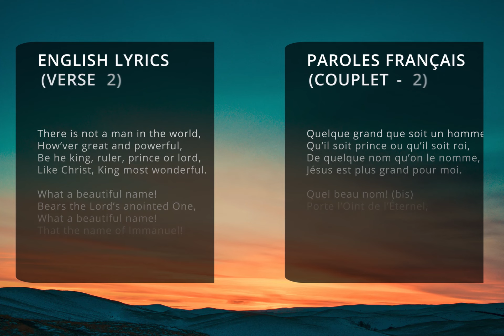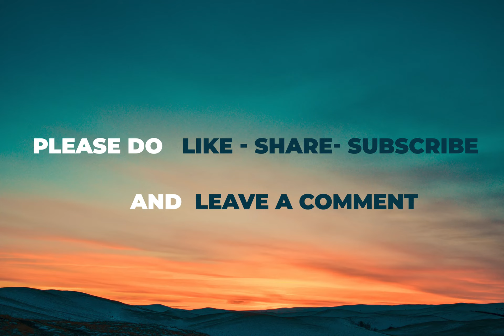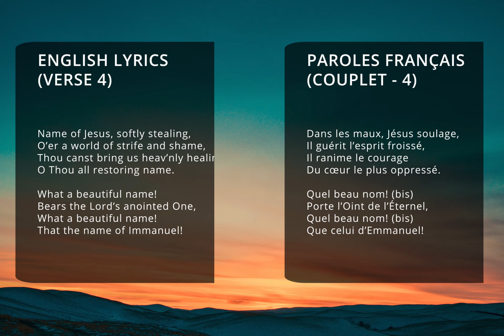CANTIQUE 6 EEPT || QUEL BEAU NOM | (HIGHLIFE)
Very old popular christian hymn ( What a beautiful name)
 There is no other name more beautiful than the name of Jesus.

Références:
Cantique 6 du recueil Ewe de l'EEPT
Song 6 EP Church song book

HEAVENLY DECIBELS [For the Love of God and music] is a music label that produces Christian Music and in the sharing of the gospel of JESUS - CHRIST.